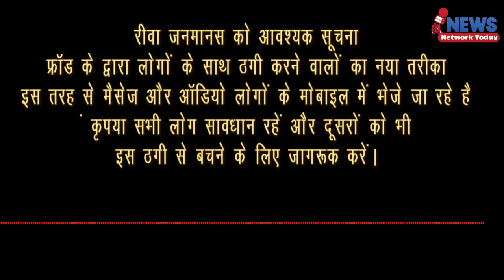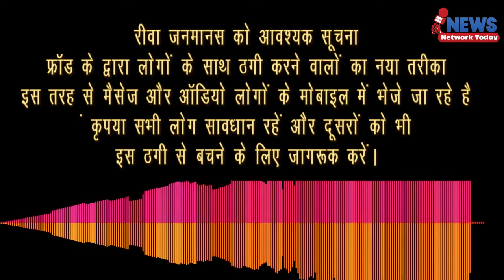रीवा जनमानस को आवश्यक सूचना ||News Network Today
फ्रॉड के द्वारा लोगों के साथ ठगी करने वालों का नया तरीका इस तरह से मैसेज और ऑडियो लोगों के मोबाइल में भेजे जा रहे हैं कृपया सभी लोग सावधान रहें और दूसरों को भी इस ठगी से बचने के लिए जागरूक करें।